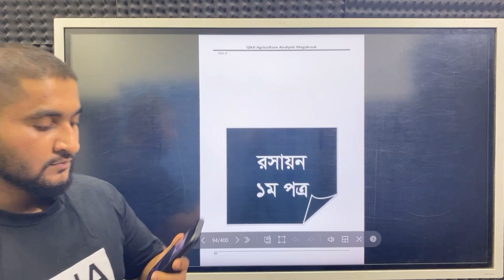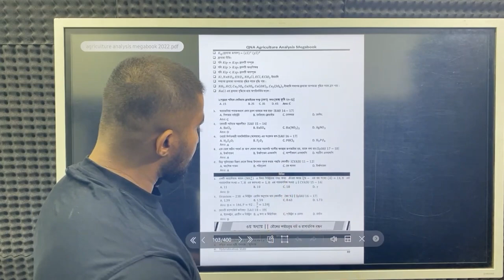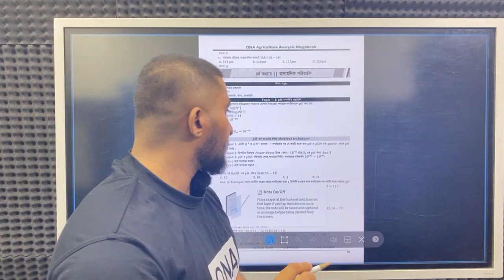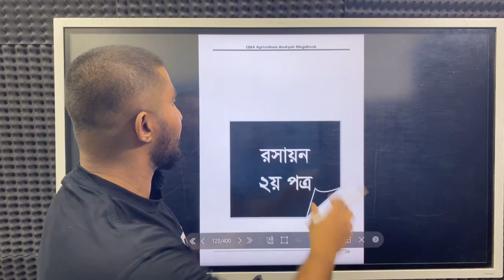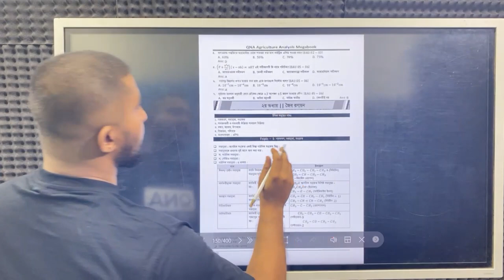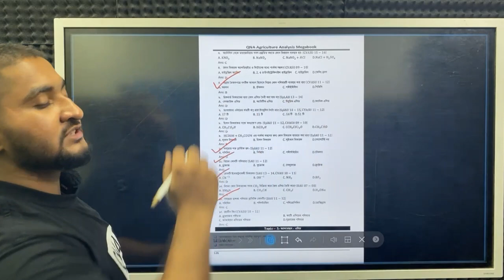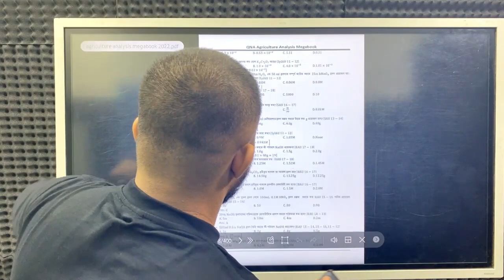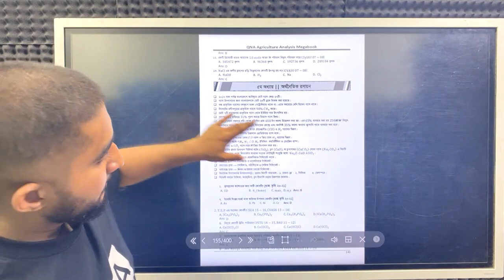Agriculture Question Analysis Class-Chemistry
🔥সবচেয়ে কম খরচে ও কম সময়ে গুচ্ছ/সমন্বিত কৃষি/ভার্সিটি এ ইউনিটের প্রস্তুতি নাও আমাদের সাথে ❤️

⭕️গুচ্ছ/সমন্বিত কৃষি/যেকোন বিশ্ববিদ্যালয় বিজ্ঞান অনুষদের সবচেয়ে কম সময়ে সেরা প্রস্তুতির জন্য এনরোল করো গুচ্ছ+সমন্বিত কৃষি কোর্সে। কোর্সে যা যা থাকছে-
🔷90+ রেকর্ডেড ক্লাস (বিজ্ঞান,বাংলা,ইংরেজি,আইসিটি)
🔷১০০+ এক্সাম
🔷লেকচার সীট হিসেবে থাকছে
🔷QNA গুচ্ছ Analysis Series + Suggestion
🔷QNA Agriculture Analysis
🔷QNA Varsity A Unit Analysis + Suggestion

💥এত কিছু মাত্র ৪৫০ টাকায়, তাই তোমার পাবলিক বিশ্ববিদ্যালয়ের স্বপ্ন পূরণ করতে এনরোল করো এই কোর্সে। কোর্সের ডেমো ক্লাস দেখতে ও এনরোল করতে ভিজিট করো-

💥আসন্ন কৃষি বিশ্ববিদ্যালয়ের ভর্তি পরীক্ষার জন্য সর্বোচ্চ  কমনের নিশ্চয়তা দিতে চলে এলো ২য় এডিশন💥
4 in ONE (Physics + Chemistry + Math + Biology)

Printed_Book কিনতে এবং ডেমো পিডিএফ দেখতে নিচের লিংটিতে ক্লিক করো

E-Book কিনতে নিচের লিংকে ক্লিক করো